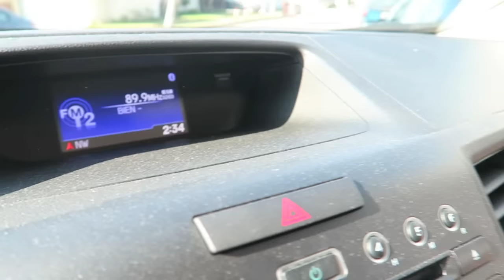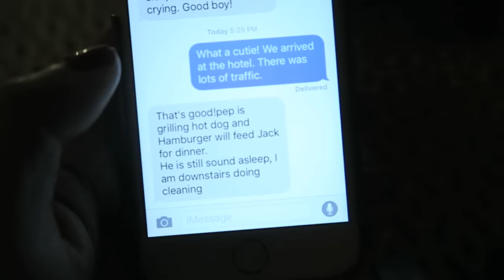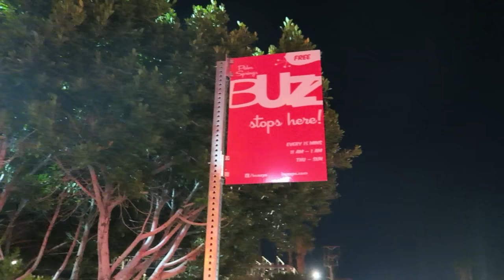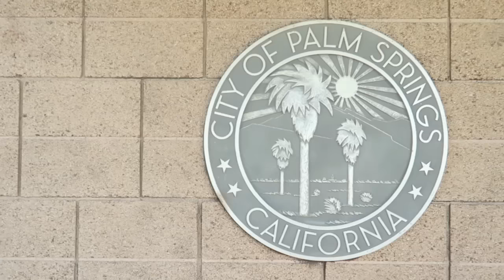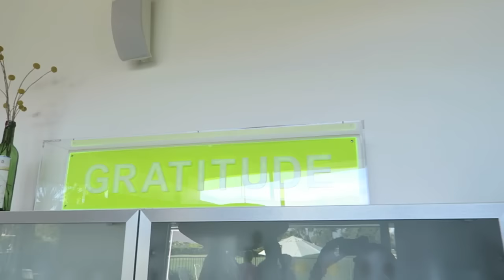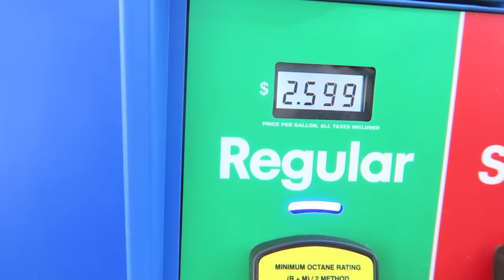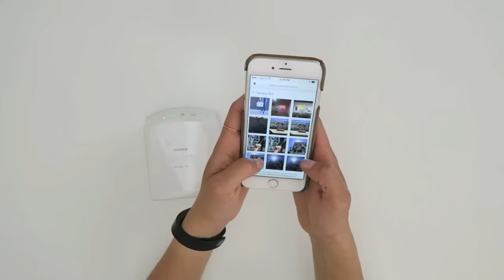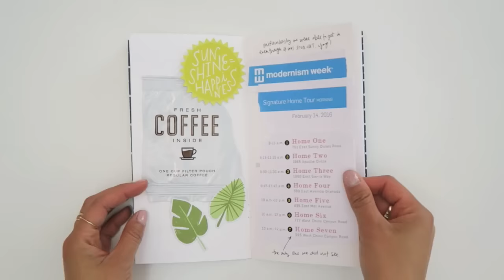Traveler's Notebook | Palm Springs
This was from a trip JC and I took back in February. It was Valentine's weekend so I didn't film all that much.s Let me know if you prefer voiceover for creating the spreads. The reason I did it this way this time is because I am behind on editing video and just needed to get this up. Thanks for understanding and watching! Here are the photos of the finished pages

SHOT ON Canon G7X and edited with iMovie

Amy Tangerine
10736 Jefferson Blvd